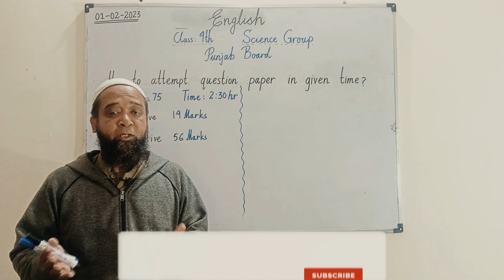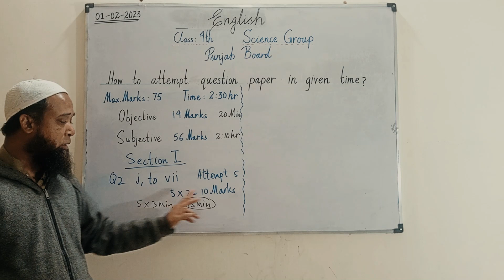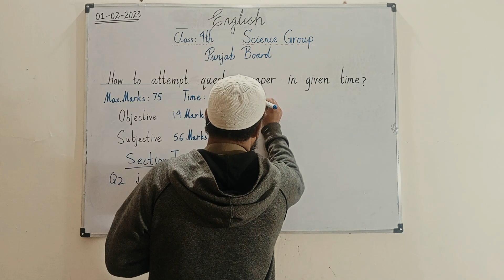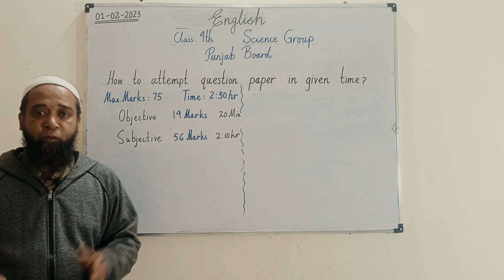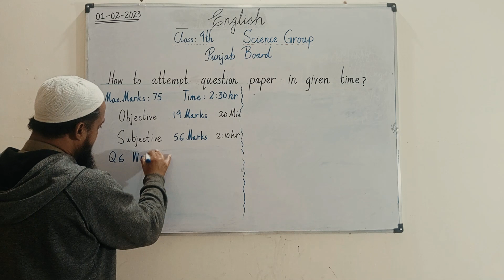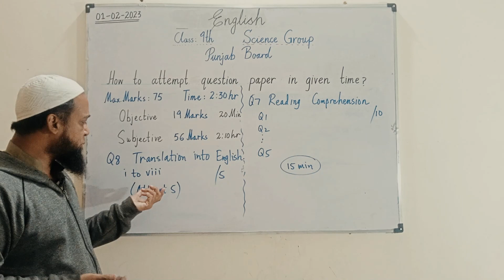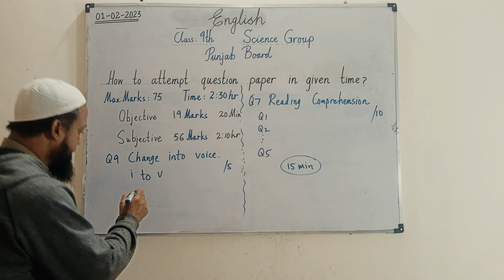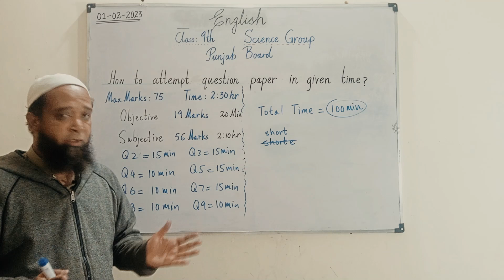English Class 9 Paper Pattern / Class 9 English Time Management Tips / Learn Presentation Skills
Dear students! This video is about class 9 English paper pattern 2023.
It helps you to manage your time in board examination. It gives you time management tips and techniques. You will be able to know how to attempt each question of English paper in given time. You can increase your presentation skills. After watching this video, you will be able to get 100%
marks in board exam if you follow all the directions.
عزیز طلباء! یہ ویڈیو کلاس 9 کے انگلش کے پیپر پیٹرن کے بارے میں ہے۔ یہ آپ کو بورڈ کے امتحان میں اپنے وقت کا صیحیح استعمال کرنے میں مدد کرے گی۔ آپ جان سکیں گے کہ انگلش کے پرچے کے ہر سوال کو وقت پر کیسے حل کرنا ہے۔اس ویڈیو کو دیکھنے کے بعد آپ  بورڈ کے امتحان میں 100% نمبرحاصل کرسکتے ہیں۔ بس آپ کو تمام ہدایات پر عمل کرنے کی ضرورت ہے